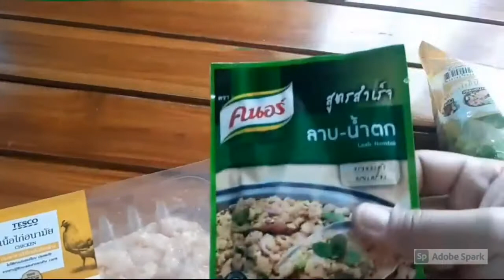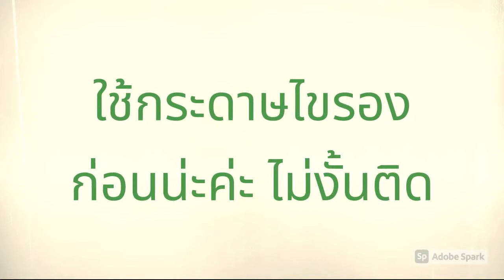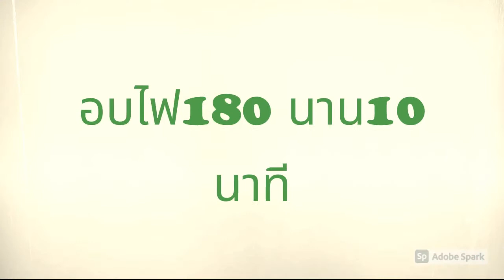ลาบไก่ทอดไร้น้ำมัน แค่เทๆ คลุกๆ ก็ได้กิน เครื่องปรุงแค่ 3 อย่างก็แซบได้แบบไม่อ้วน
ลาบไก่ทอดในหม้อทอดไร้น้ำมัน ไม่อ้วน แซบๆ เครื่องปรุงแค่ 3 อย่างก็อร่อยได้